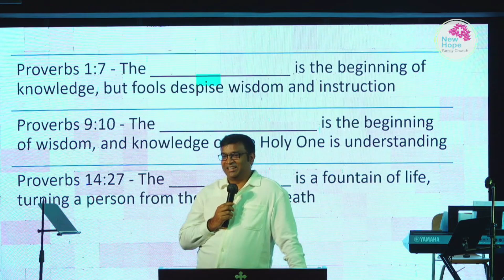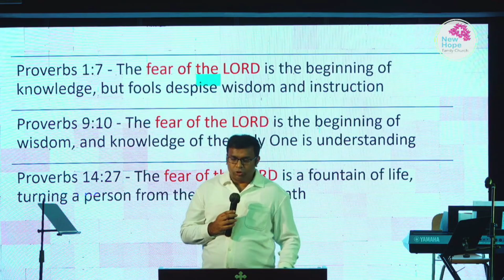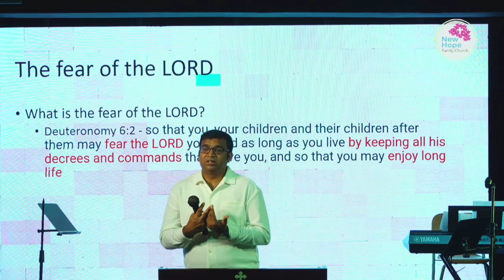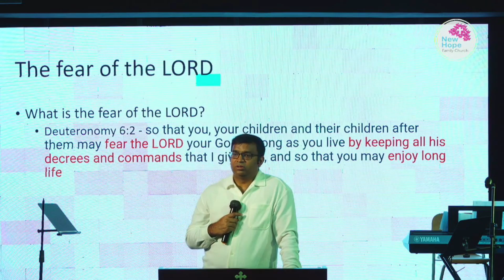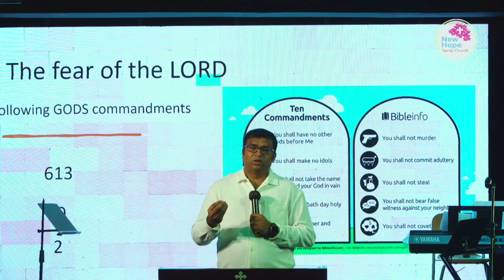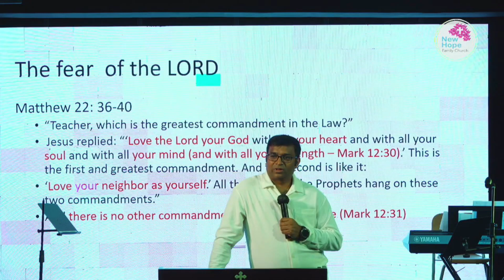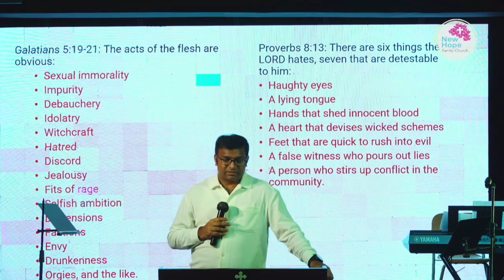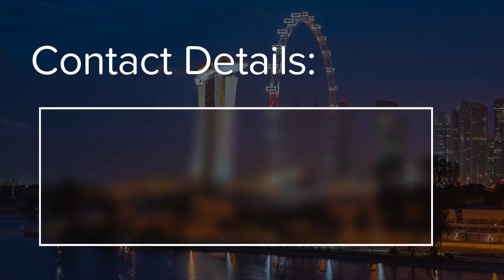Fear of the Lord | English Sermon | New Hope Family Church | New Video Alert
SUN 08:30 AM - ENGLISH SERVICE

  / nhfcsg
   / nhfcsg​
  / nhfcsg

PRAYER MEETINGS:
DAILY MORNING PRAYER TAMIL Via Zoom 6 am
DAILY NIGHT PRAYER HINDI  [ ZOOM ] 10PM

If you have a prayer need.

UEN : T05SS0050C
Bank Transfer